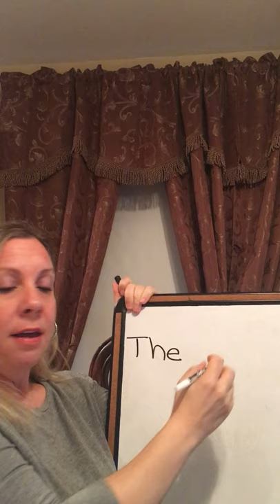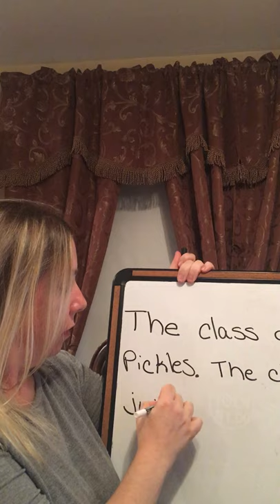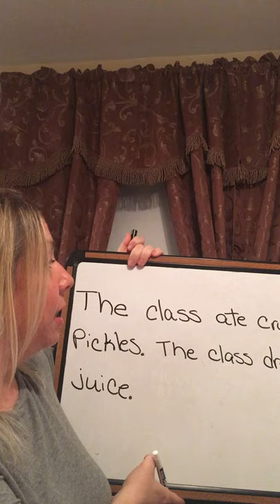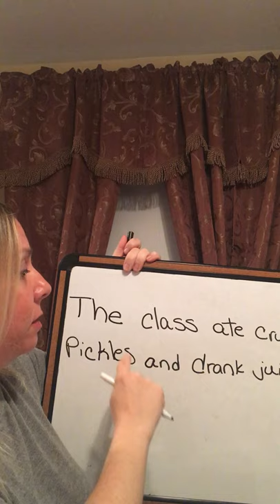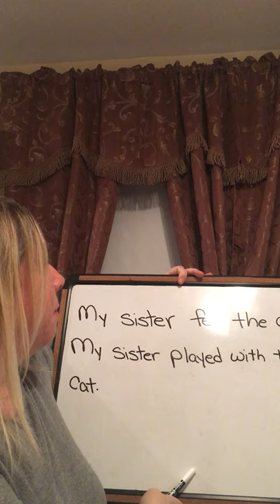April 27, Monday Video 1